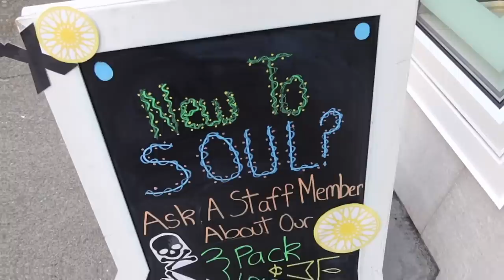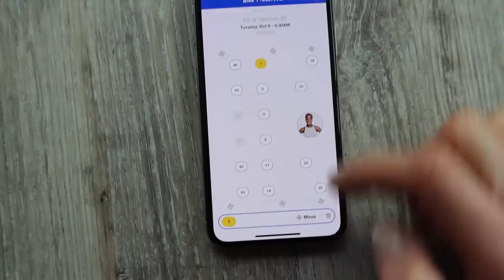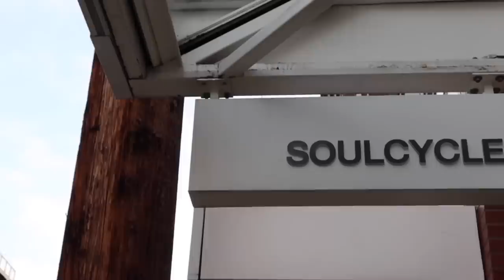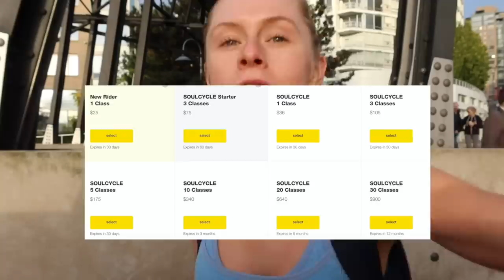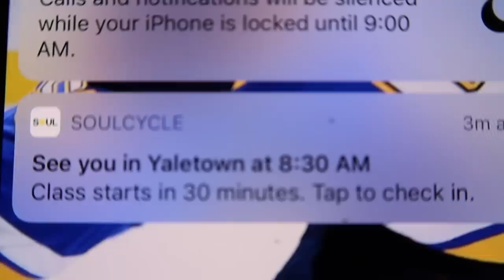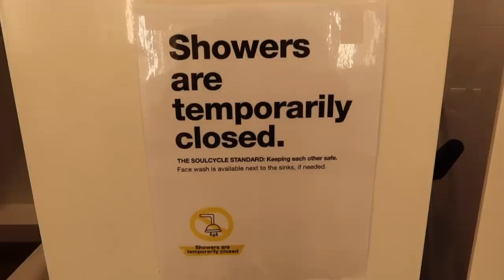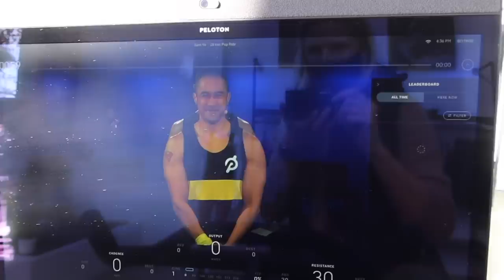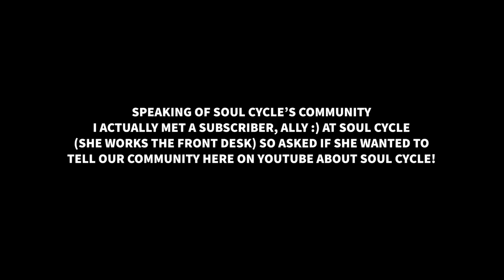I Did Soul Cycle for 1 month*MY RESULTS* LEAN LEGS FLAT STOMACH or BROKEN BLOATED |Is it 2020 safe?!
I did a soul Cycle for a month, here are my results. Did I lose weight, lean out, get a thigh gap, body fat percent go down. ALSO how safe is soul cycle to go to in 2020. I also compare it soul cycle to peleton and other spin studios. Show my results after 30 days and talk about my experience with spin classes and extreme bloating and how I fixed. We also talk about "thigh gaps" you see on instagram and youtube...stay to the end for that one XOXO

TIMESTAMPS:
2:30 scheduling
4:00 Week 2 Update
5:50 What you do in a soul cycle class
8:20 FAQ Soul cycle
10:30 how many calories I burned in soul cycle and how good of a workout
11:30 How safe a soul cycle class is PANDEMIC PROOF
14:20 Peleton vs soul cycle
17:30 Soul cycle vs other spin studios
18:00 Pros & Cons
21:40 My results
23:00 MY body results
24:20 Exposing how girls (and myself) get thigh gaps

About Me:
Hi I’m Keltie a former college basketball player turned Youtuber. Now traveling around Canada & the world, taking you guys around with me! Everyday trying to become a better person through my 30 day to 6 months challenges. From trying new forms of fitness, testing different nutrition trends, or diving into the world of famous celebrities & athletes.

NOTE: I am not a Registered Dietician, all advice is my own personal Experince. If you have any specific questions regarding your own diet & nutrition I HIGHLY recommend speaking to a registered dictation
Here is a Registered Dietician I recommend:
Andy Credentials:
BASc Food & Nutrition, Master's of Public Health in Nutrition, Registered Dietitian